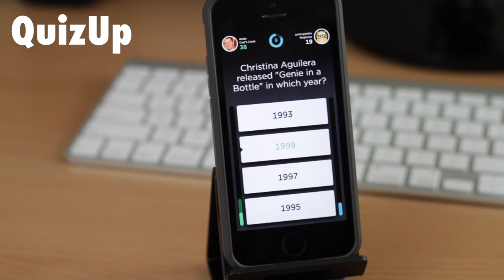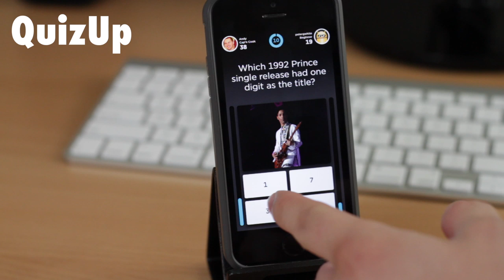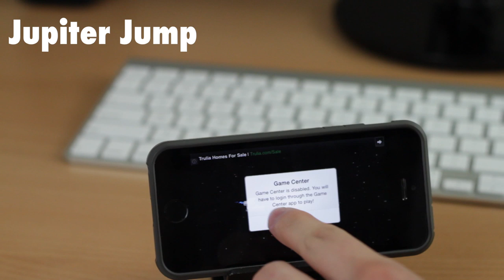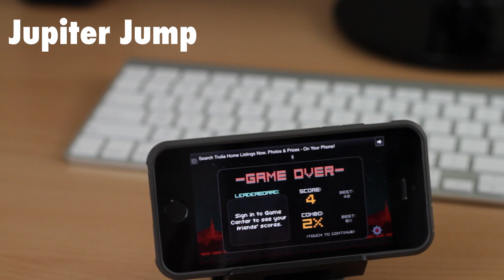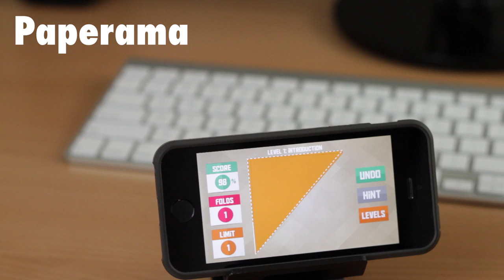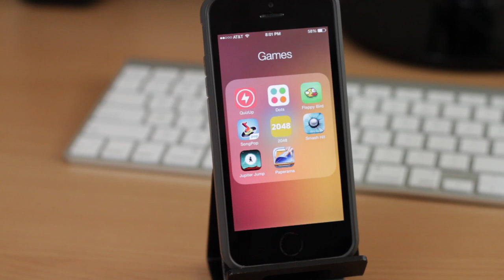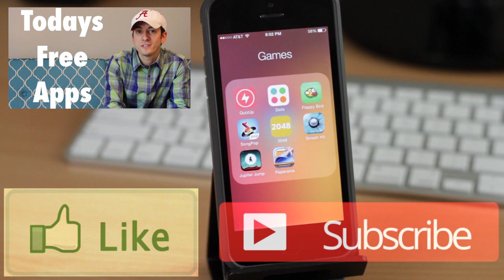Top 10 Best Free iPhone & iPod Touch Games 2014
Top 10 best free iPhone games 2014

Top 10 Free iPhone Games of 2014